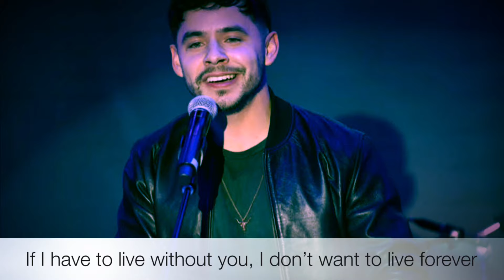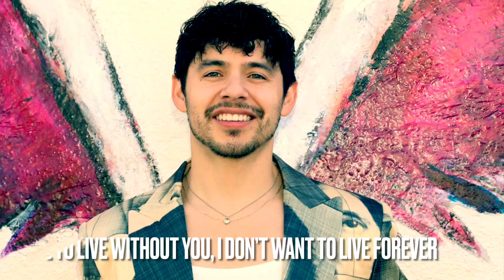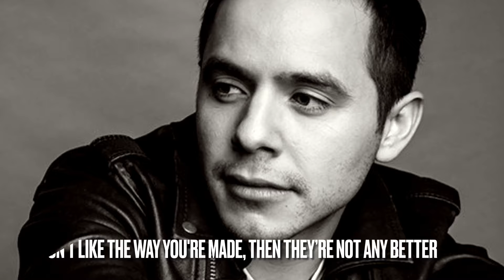David Archuleta - Hell Together (with lyrics)